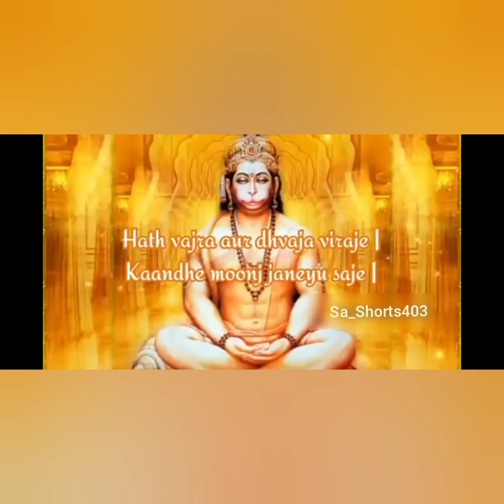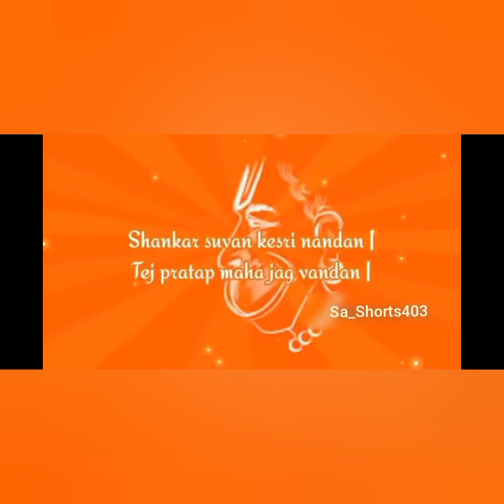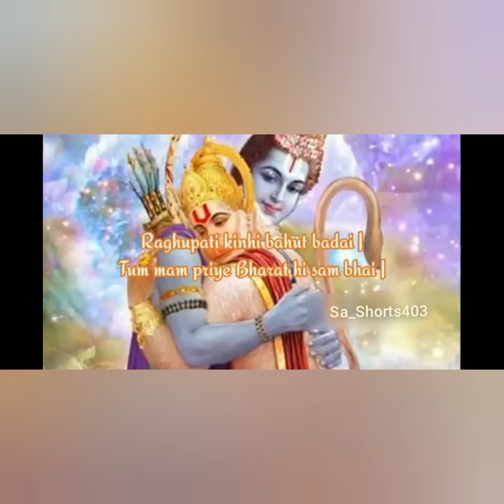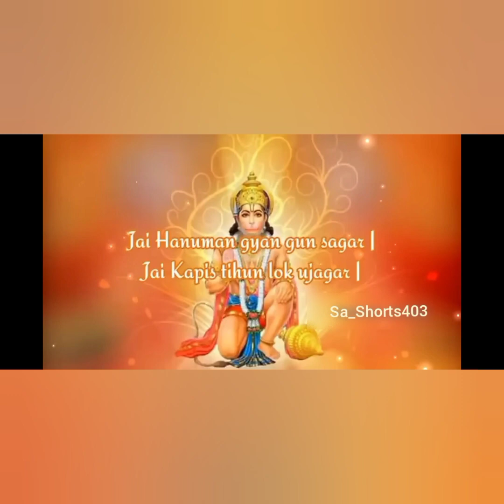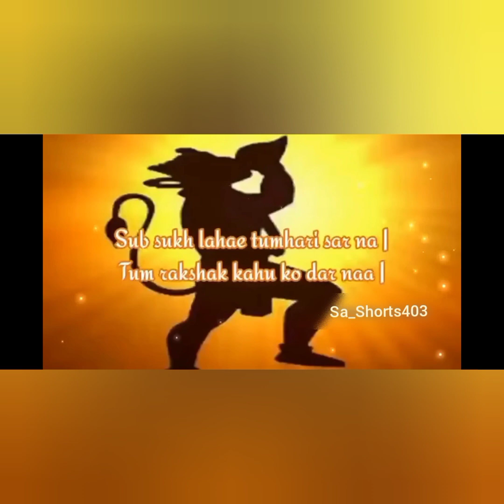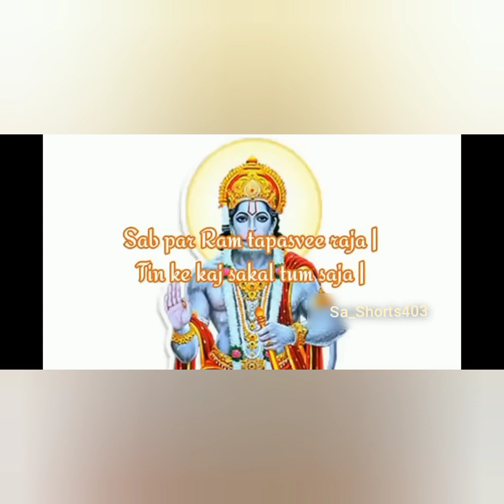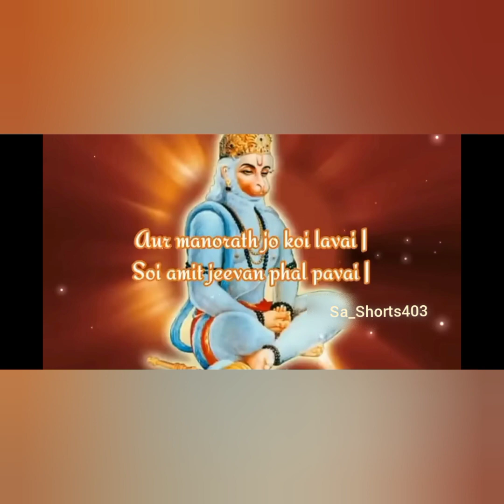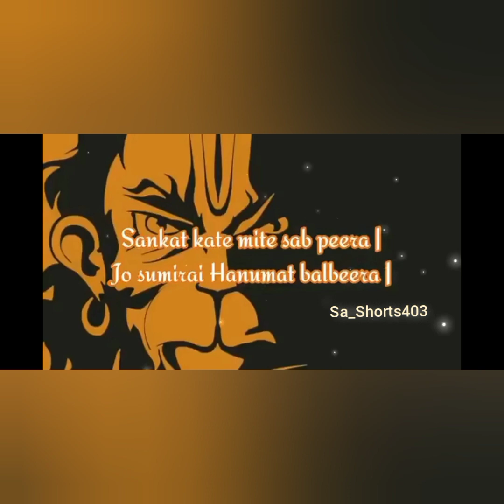Hanuman chalisa with lyrics // Lord Hanuman// jai shree ram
Hanuman chalisa -

Anjani putra pawan sut nama

Kumati nivar sumti ke sangi

Kanan kundal kunchit kesa

Hath vajra aur dhvaja viraje
Kaandhe moonj janeyu saje

Shankar suvan kesri nandan
Tej Pratap mha jag vandan

Prabhu chritra sunibe ko rasiya

Sukshma roop dhari asur sangare
Ramchandra ke kaaj sanvare

Raghupati kinhi bhaut badai
Tum mam priye Bharat hi sam Bhai

As Kahi Shripati Kanth Lagavein॥

Sankadik Bramhadi Munisa।
Narad Sarad Sahit Ahisa॥

Jam Kuber Digpaal Jahan Te।
Kabi Kobid Kahi Sake Kahaan Te॥

Tum Upkaar Sugreevhin Kinha
Ram Milaaye Raajpad Dinha॥

Tumhro Mantra Vibhishan Maana।
Lankeswar Bhaye Sab Jag Jana॥

Jug Sahastra Jojan Par Bhaanu।
Lilyo Taahi Madhur Phal Jaanu॥

Prabhu Mudrika Meli Mukh Maahi।
Jaldhi Laanghi Gaye Achraj Naahi॥

Durgam Kaaj Jagat Ke Jete।

Ram Dooare Tum Rakhwaare।
Hoat Na Aagya Binu Paisare॥

Tum Rakhshak Kaahu Ko Darna॥

Aapan Tej Samharo Aapai।Teeno Lok Haank Te Kaanpen॥

Bhoot Pisaach Nikat Nahi Aave।Mahabir Jab Naam Sunave॥

Naasai Rog Harai Sab Peera।Japat Nirantar Hanumat Beera॥

Sankat Te Hanuman Chhoodave।Man Krama Bachan Dhyaan Jo Laave॥

Sab Par Raam Tapasvi Raja।Tin Ke Kaaj Sakal Tum Saaja॥

Aur Manorath Jo Koi Laave।Soi Amit Jivan Phal Paave॥

Chaaro Jug Partaap Tumhara।

Saadhu Sant Ke Tum Rakhwaare।
Asur Nikandan Ram Dulaare॥

Asht Siddhi Nau Nidhi Ke Daata।
As bar Deen Janki Maata॥

Ram Rasayan Tumhre Paasa।
Sada Raho Raghupati Ke Daasa॥

Tumhre Bhajan Ram Ko Paave।
Janam Janam Ke Dukh Bisraave॥

Antakaal Raghubar Pur Jaayee।

Aur Devta Chitt Na Dharayi।
Hanumat Sei Sarb Sukh Karayi॥

Jo Sumirai Hanumat Balbira॥

Jai Jai Jai Hanuman Gosaai।
Kripa Karahun Gurudev Ki Naai॥
Jo Sat Baar Paath Kar Koi। Chhootahin Bandi Maha sukh Hoyi॥ Jo Yeh Padhe Hanuman Chalisa। Hoye Siddhi Saakhi Gaurisa॥ Tulsidas Sada Harichera। Kije Naath Hridaya Mahn Dera॥ pawan tanay Sankat harana ,mangal murti roop | Ram Lakhan Sita sahit, hriday bashu Sur bhoop||

Video title: Shree Hanuman Chalisa With Lyrics | Shankar Mahadevan | Hanuman Bhajan | Hanuman_ke_ladle
Copyrighted content: Hanuman Chalisa
Claimed by: TipsMusic
Music
SONG
Hanuman Chalisa
ARTIST
Shankar Mahadevan, Ajay
ALBUM
Vaah Life Ho Toh Aisi
LICENSES
TipsMusic (on behalf of Tips Industries Limited); Tips Publishing, BMI - Broadcast Music Inc., LatinAutorPerf, and 8 Music Rights Societies

Music